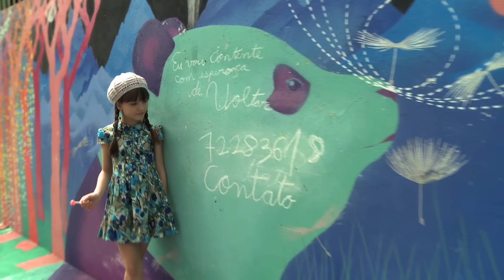Condução do Sistema - Falta Coragem - Part. Denis de Sampa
Direção -- Roberto Menezes
Roteiro -- Denis Sampa
Câmera -- Renato Tocha
Edição -- Rodrigo Sobreiro
Iluminação -- Paulo Sérgio
Figurino -- André Uytanan
Cabelo -- Carlinhos Araújo
Pós produção -- Renato Luppi
Eletricista -- Adilson Oliveira
Fotos de divulgação - Leonardo Gonçalves
                  Anderson Vieira
                  Elza Albuquerque
Produção -- Rafael Nunes
                 Camila Sobreiro
                 Elza Albuquerque

Apoio e agradecimento: Parque da Juventude (Secretaria de Esporte, Lazer e Juventude do Estado de SP.